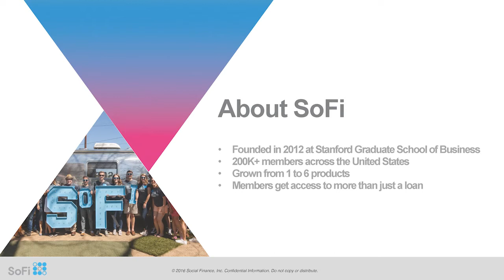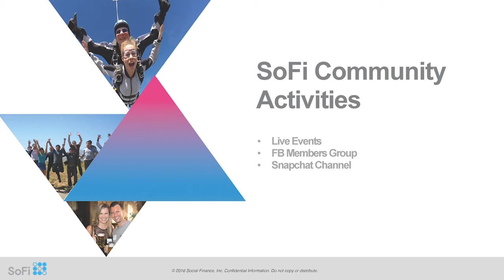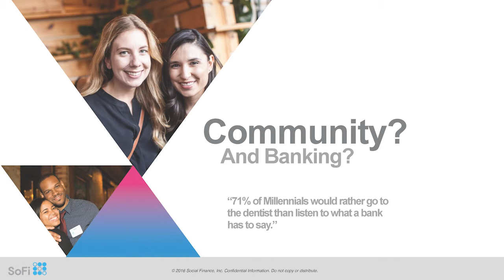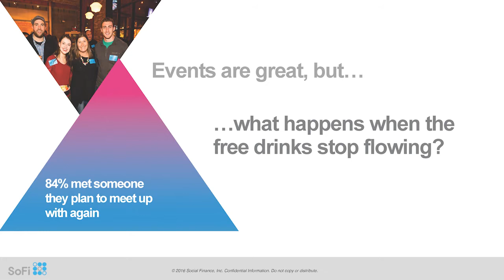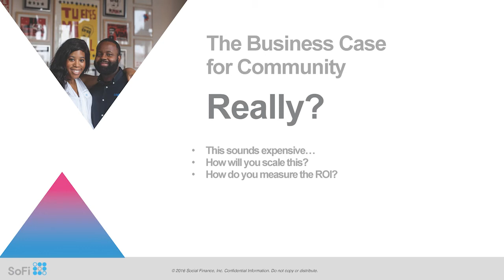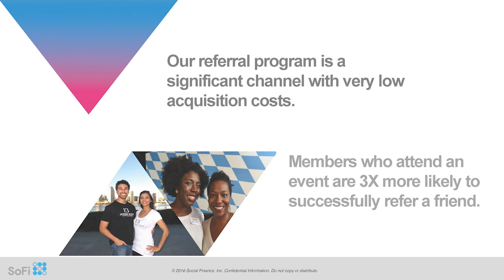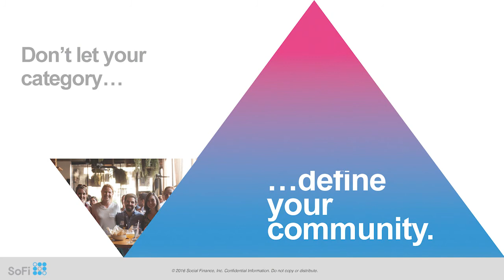Driving Retention and Referrals Through In-Person Events - CMX Summit West 2016 Video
CMX Summit West 2016 Talk, Presented by Claire Arthurs
Claire Arthurs explains how events focused on community engagement can actually drive acquisition.